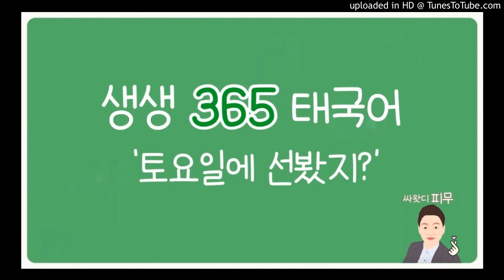[생생 365 태국어] 토요일에 선봤지?